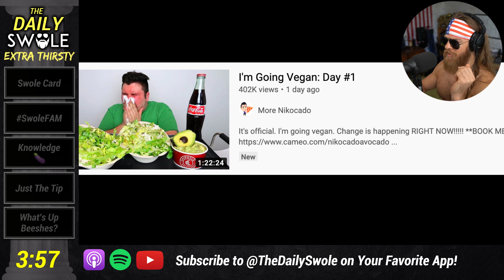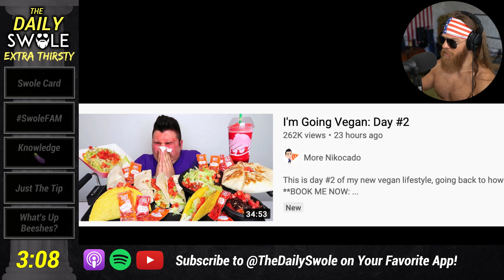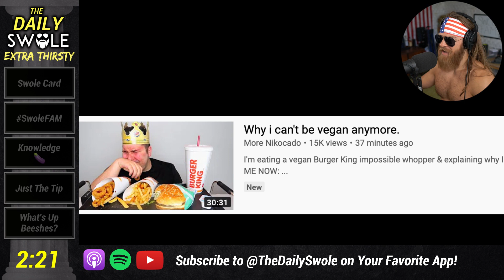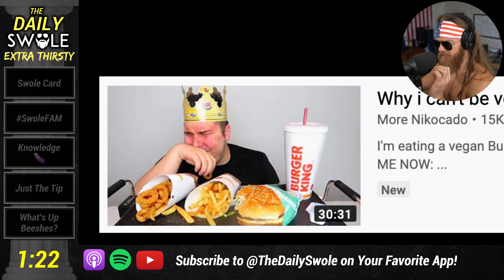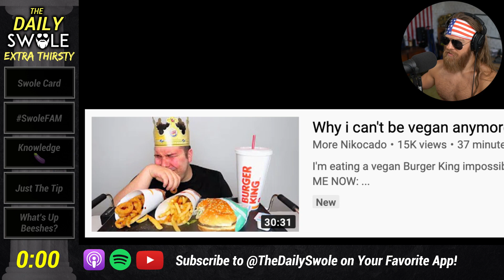Nikocado Avocado Is NO LONGER VEGAN??? (What A Joke)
Nikocado Avocado is impossibly absurd..